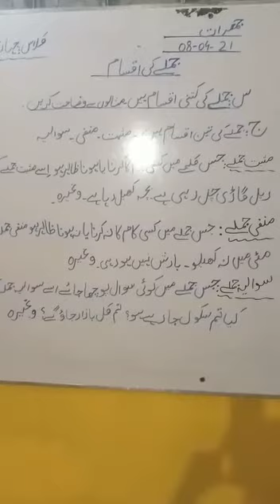Class 4 || Urdu B || First Term || 08-04-21